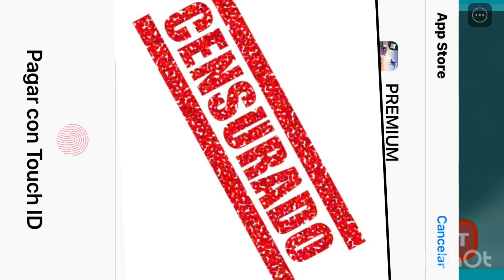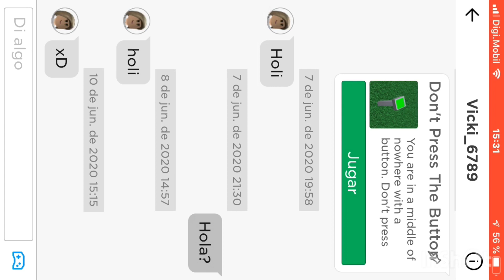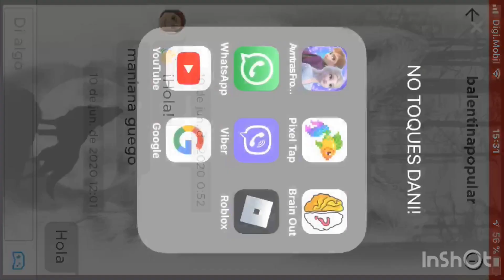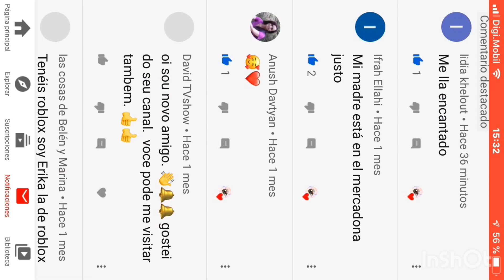Roblox obby: juego a un obby y me lo paso entero!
Hoy la Elena a jugado sola a un obby y se lo ha pasado mira el vídeo para saber como se llama espero que te guste dale like y suscríbete divertido!